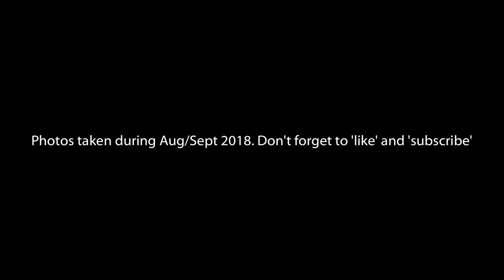China street photography photos - August/September 2018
A selection of photos taken during the months of August and September. I am still loving the Xpro2, however the place where I live now doesn't have the same charm of Nanyang so I have to look even deeper to find photos. Hope you enjoy.